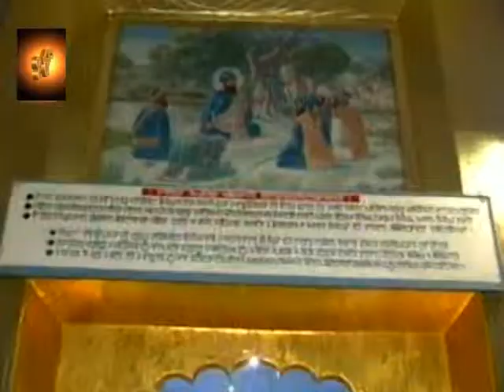LAL RANG TIS KO LAGA - SHABAD - MOHINDER SINGH BHALLA